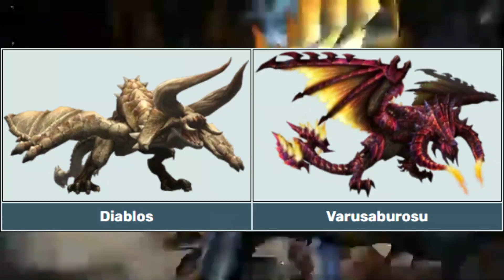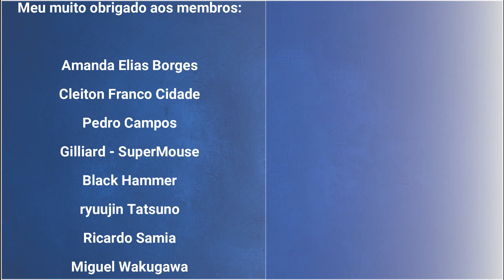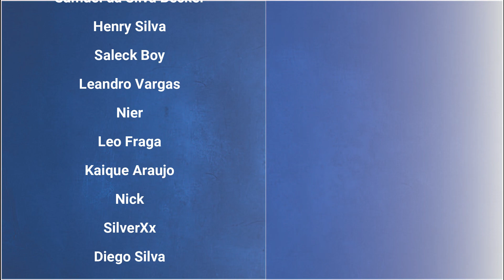Espécies de Ruptura (Burst Species): O que são? - Monster Hunter Lore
Trazendo hoje para vocês um vídeo falando um pouco sobre a espécie Ruptura de monstro (Burst Species), vinda de Monster Hunter Frontier